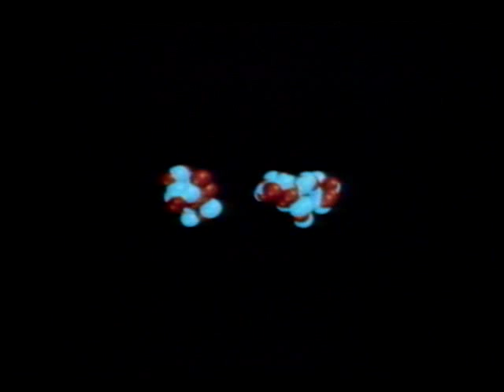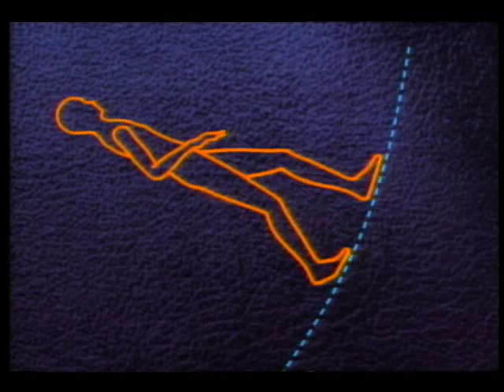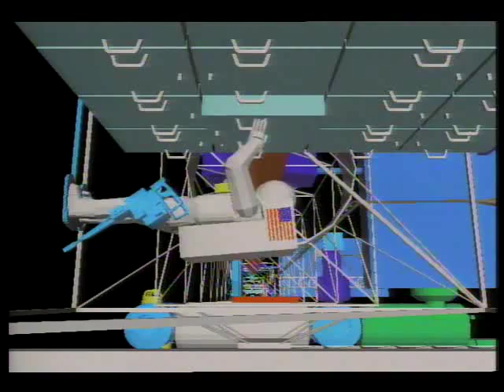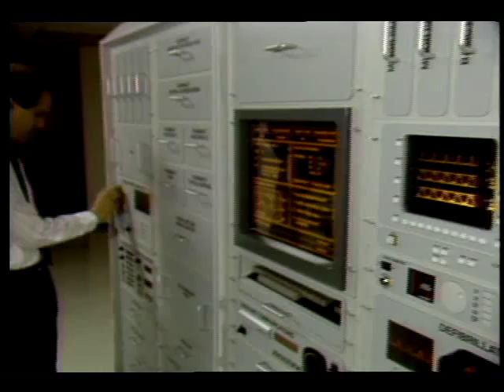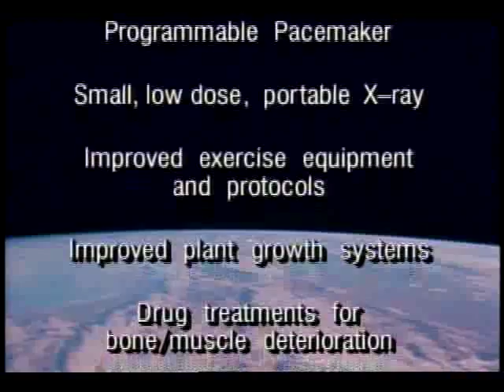NASA Life Sciences Program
This Life Science Program video examines the variety of projects that study both the physiological and psychological impacts on astronauts due to extended space missions. The hazards of space radiation and microgravity effects on the human body are described, along with these effects on plant growth, and the performance of medical procedures in space. One research technique, which is hoped to provide help for future space travel, is the study of aquanauts and their life habits underwater.